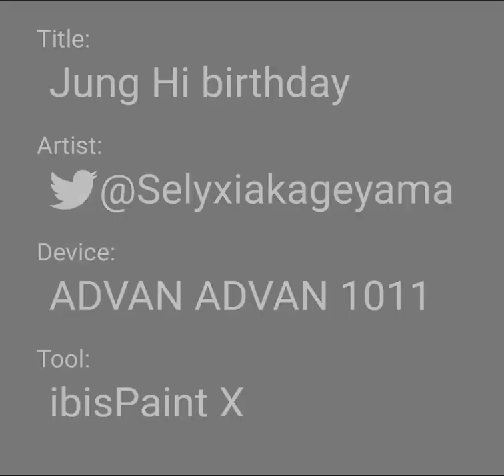Jung Hi birthday